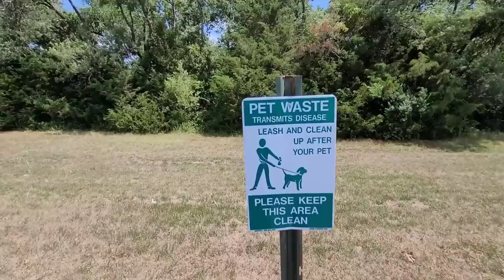Ft Leonard Wood RV Park and Don the Chef!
Hey, Fam! We start today off with a little morning conversation as Don makes breakfast in our more spacious travel trailer. Then we take a quick tour of Fort Leonard Wood's RV Park.